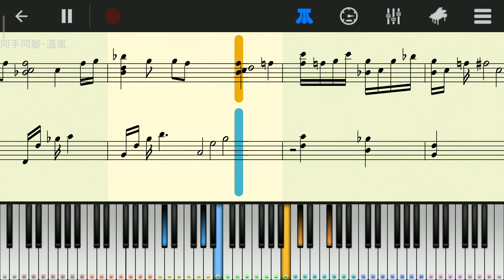同手同腳（溫嵐） - Perfect Piano Cover